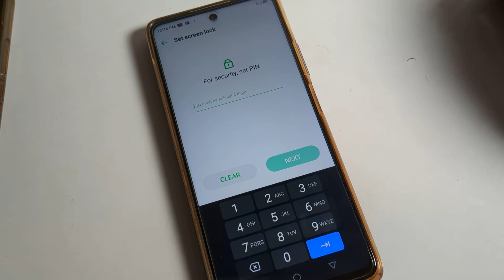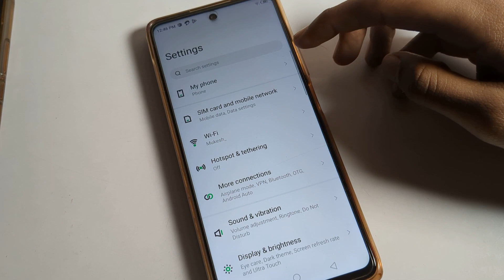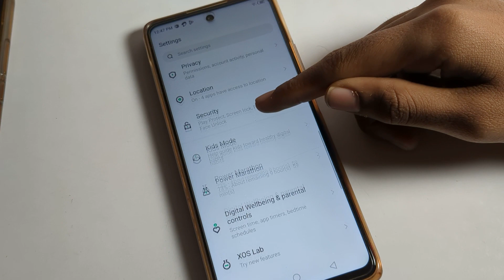Pin Lock set up infinix zero 5g | how to set pin password on lock screen infinix mobile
past